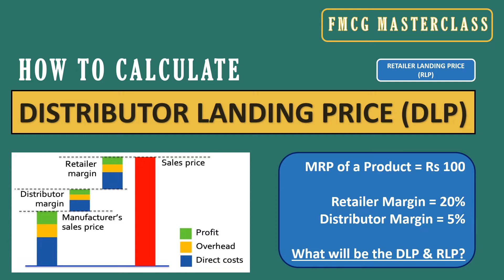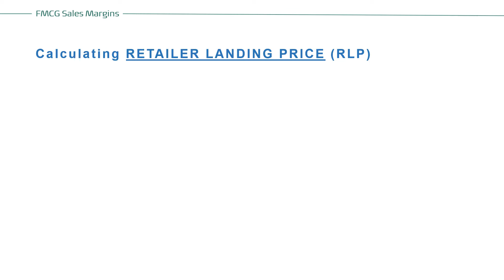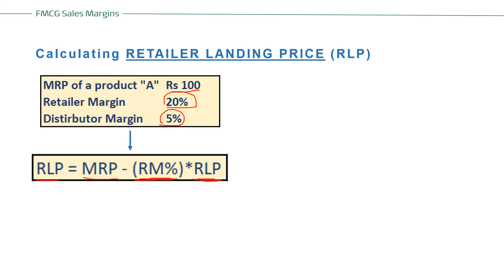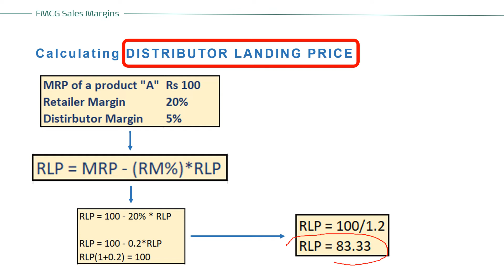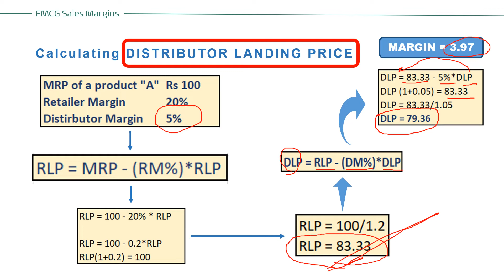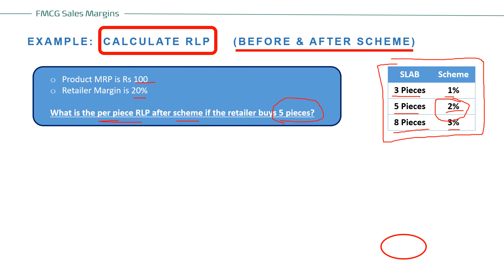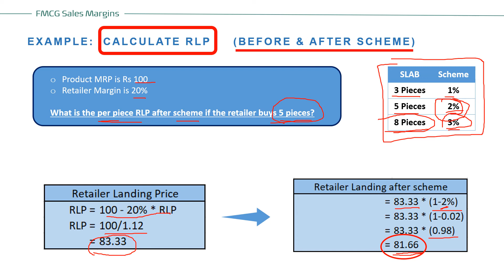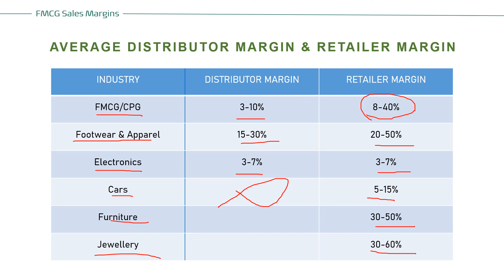How to Calculate FMCG Distributor Landing Price | FMCG Profit Margin | RLP & DLP after Scheme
In this video, we will discuss how to calculate the margins in FMCG/CPG industry. Whether you want to calculate Retailer Landing Price (RLP) or Distributor Landing Price (DLP), this video will be very useful. We will discuss what would be the landing price after considering the scheme as well.

If you are a Salesmen who visit the retail outlets daily, must know how to calculate the Retailer Landing Price, as the retailer can ask you to calculate the RLP. He can even ask you to tell the landing price after the scheme is considered.

01:00 Overview - Retailer Margin | Distributor Margin | Mark-up or Mark-down?
02:25 Calculate Retailer Landing Price (RLP)
04:15 Calculate Distributor Landing Price (DLP)
05:20 Calculate RLP before & after Scheme?
07:45 Average Retailer Margin & Distributor Margin in various industries?